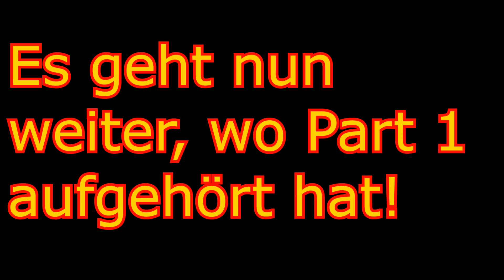ARK: Survival Evolved #2 Dilophosaurus!! [FullHD] | Marcel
Ark: Survival Evolved (Deutsch)

Das ist nun Part 2 und das Ende meiner 1. Aufnahmesession!
Wir werde uns einen Dilophosaurus zähmen und nebenbei von einem Carnotaurus verfolgt. Viel Spaß!!

Ark: Survival Evolved ist nur auf Steam erhältlich!